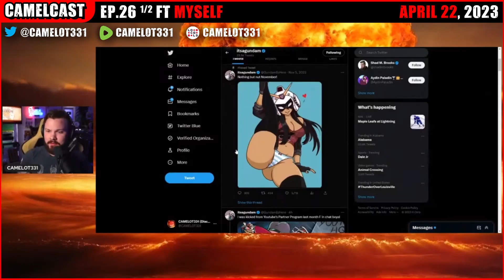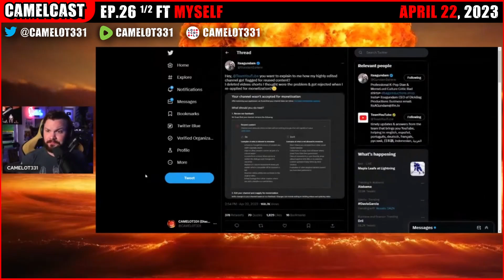ItsAGundam Got YEETED By YouTube!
YouTube decided to swing the hammer down on our boi @ItsAGundam over some dumb shiz, and seems to be doing whatever they can to prevent him from making monies on the platform.

Clipped from Camelcast Episode "IRL Solo"